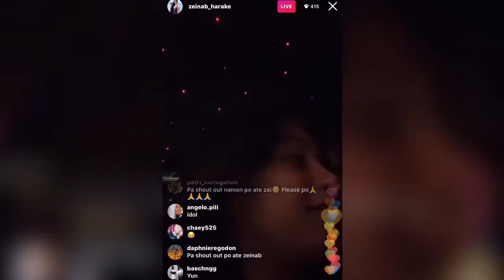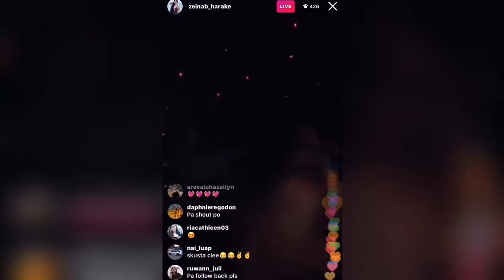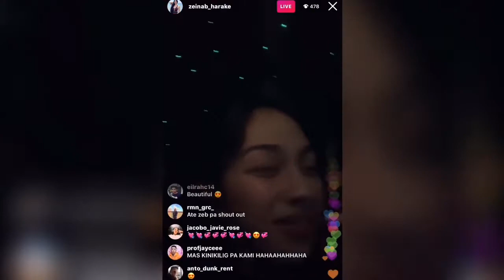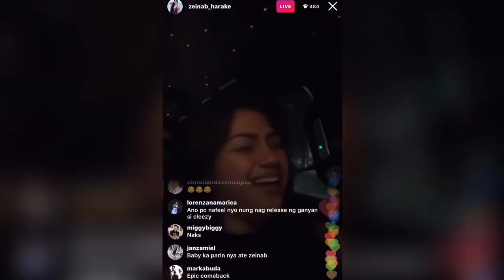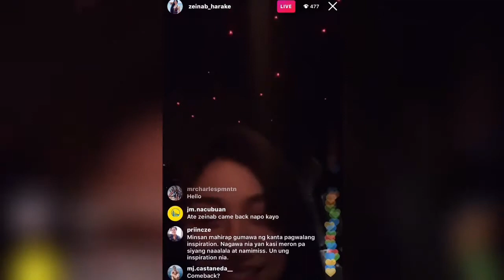Zeinab Harake Miss nga ba si Skusta Clee? IG Live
mag kakabalikan ba sila o hindi